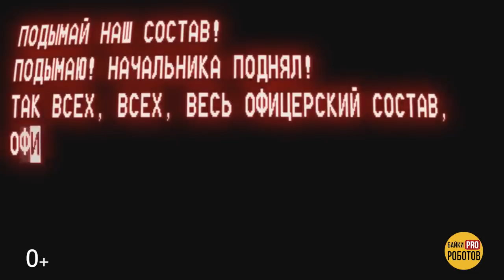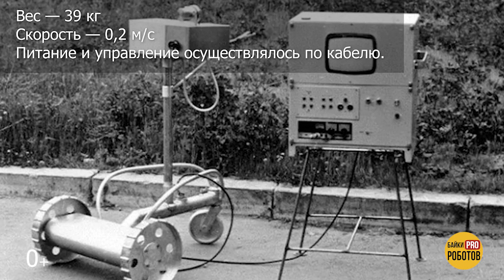Чернобыльские роботы: технологии СССР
В данном выпуске использовано видео режиссёра
Чернобыльские роботы: технологии СССР. Роботы ликвидаторы. Сериал Чернобыль от HBO вызвал много противоречивых мнений и суждений. Даже те, для кого авария на ЧАЭС была личной историей, по разному оценивают факты, показанные в сериале. Это породило множество видео на темы: Чернобыль сегодня, Чернобыльская АЭС, Чернобыль правда, реакция ликвидаторов и т.д. Но мы хотим рассказать о том, какую роль сыграли в ликвидации последствий аварии роботы СССР и закупленные зарубежные образцы. О том, как развивалась отечественная робототехника после того, как произошел взрыв реактора. О том, где сейчас зараженная техника. Какую реальную роль сыграли роботы, в частности СТР и Джокер, с какими сложностями пришлось столкнуться советским ученым, какие были технологии СССР помогли ликвидаторам получить меньшую дозу радиации. Все объективно, все самые интересные факты. Раз уж Чернобыль сериал HBO поднял эту тему, узнаем, как все было на самом деле.